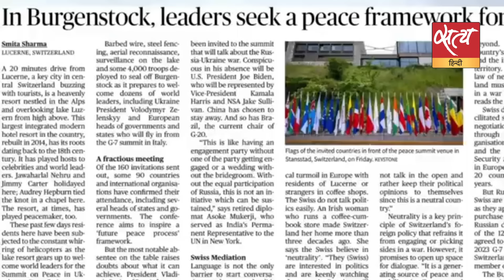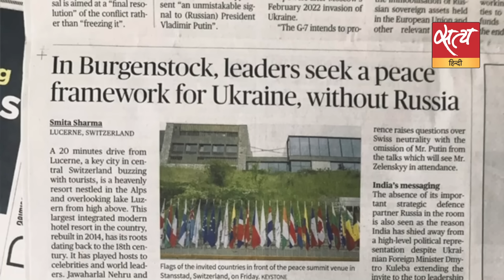SWITZERLAND SUMMIT ON RUSSIA UKRAINE WAR!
स्विट्जरलैंड शांति शिखर सम्मेलन में क्या हो रहा? कितनी उम्मीदें?

Ground Report on Day 1 of the Burgenstock Conference for Peace in Ukraine though Russia is not invited to the talks.